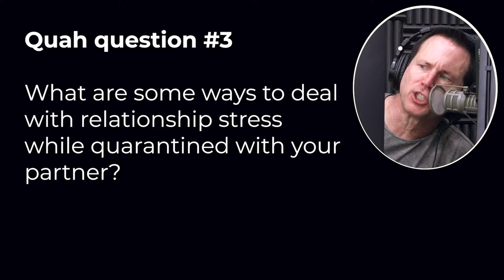Tips for Dealing with Relationship Stress While Quarantined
In this QUAH Sal, Adam, & Justin answer the question “What are some ways to deal with relationship stress while quarantined with your partner?”